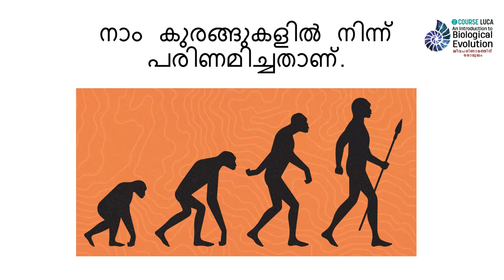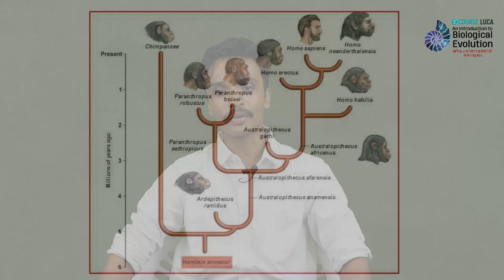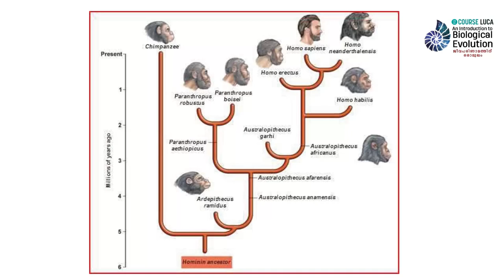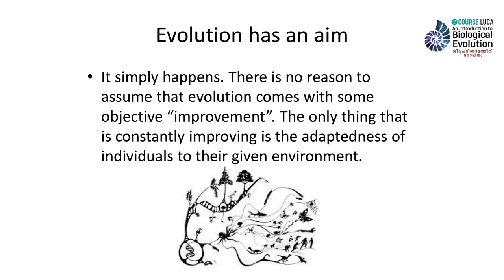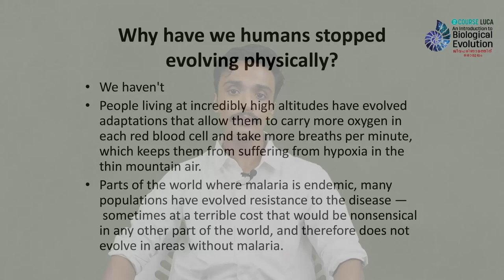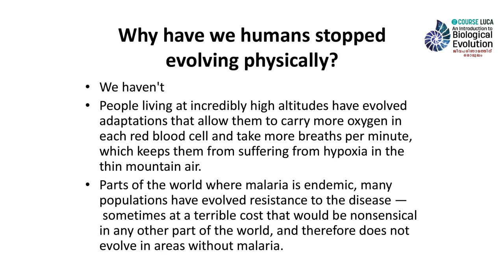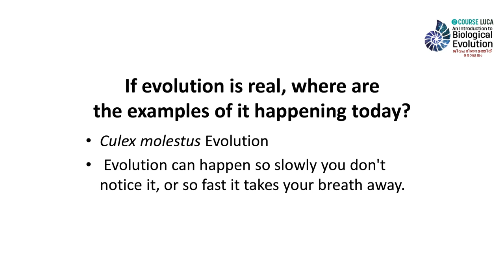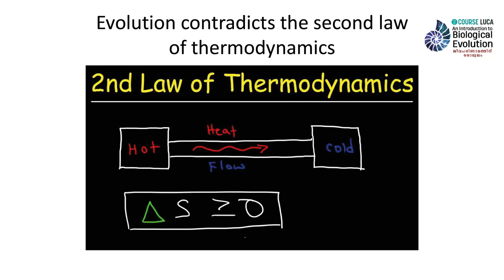പരിണാമം - തെറ്റായ ധാരണകൾ | Naveen Prasad Alex- Course LUCA | An Introduction to Biological Evolution